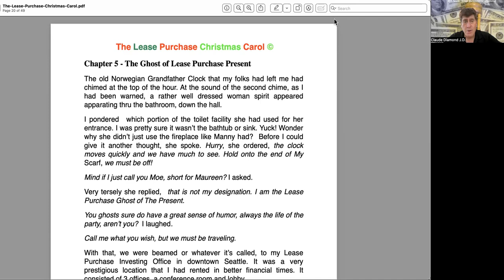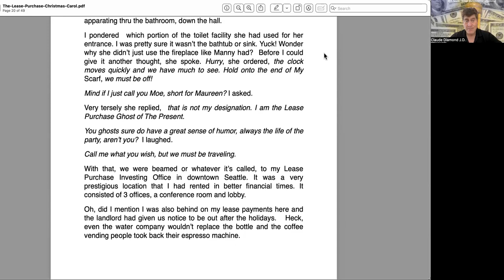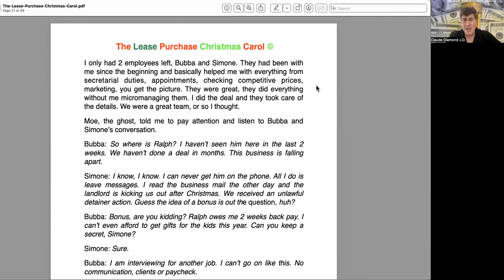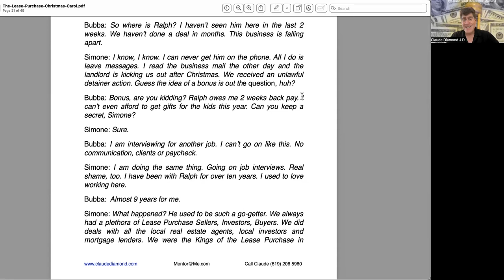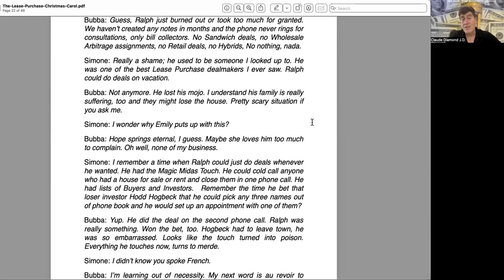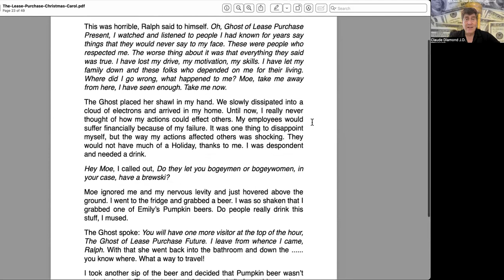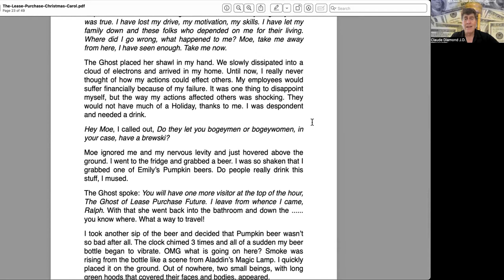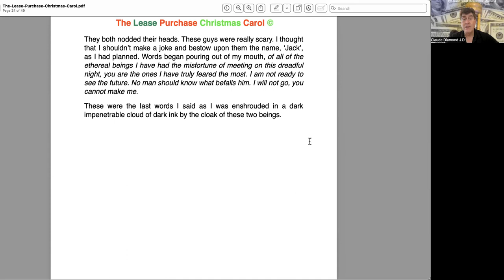The Lease Purchase Christmas Carol Novel-Chap 5